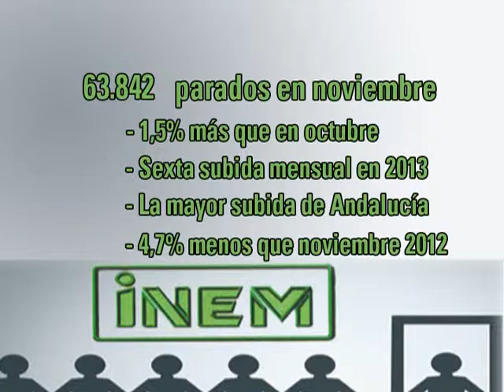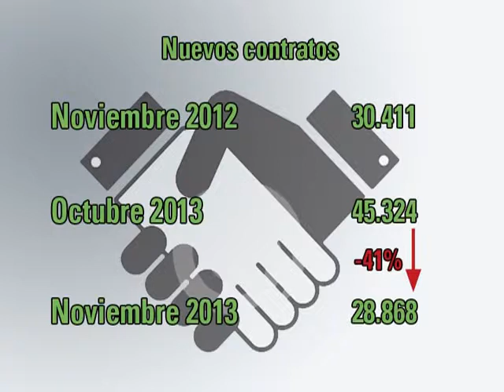03-12-13 DATOS PARO + REACCIONES